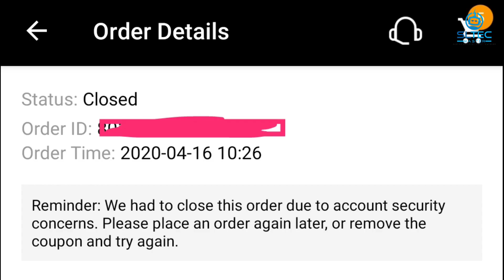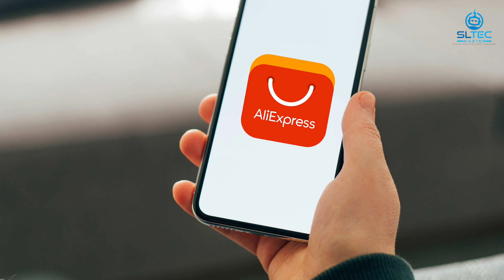Track වුන බැංකු කාඩ් වල Track එක අයින් කරමු | රහස් 3ක් | AliExpress tips and tricks | SL TEC MASTER